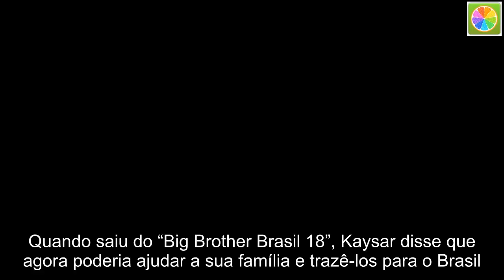Kaysar, do ‘BBB 18’, atualiza fãs sobre sonho de trazer a família para o Brasil: ‘Indo no caminho ce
Quando saiu do “Big Brother Brasil 18”, Kaysar disse que agora poderia ajudar a sua família e trazê-los para o Brasil. No meio desse processo, mas sem dar detalhes, o sírio tranquilizou os fãs de que está no caminho certo.

“Cara, tá tudo bem. O negócio da minha família está indo no caminho certo. Vai dar tudo certo. E vou avisar para vocês quando der certo”, disse Kaysar, em um vídeo gravado por Viegas, seu colega de confinamento.

Logo após o resultado do “BBB”, Kaysar ouviu de Tiago Leifert que a ONU estava a postos para ajudá-lo respondendo todas as suas dúvidas de como funciona o processo de reaproximação familiar.